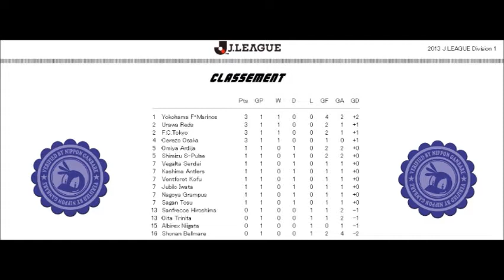NGTV Episode 1 : J League 2013 1th day & Kagawa / Havenaar / Nagatomo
Le magazine du football japonais par Nippon Ganbare.

J.League 1ère journée, la défaite de Sanfrecce Hiroshima face à Urawa, tous les buts des matchs du samedi 02 mars et les japonais en Europe avec Kagawa, Havenaar et Nagatomo !